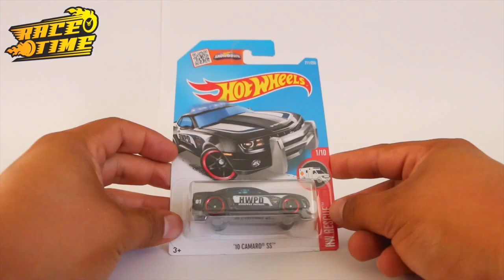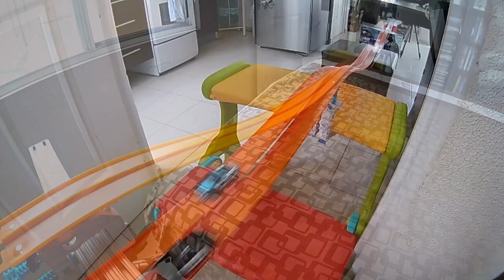Hot Wheels vs Maisto / Hot wheels vs the rest of the world race 7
Hot wheels drag race. Carrera entre dos patrullas una de Maisto (Dodge charger) y otra de Hot Wheels (Camaro SS). Carrera de la serie Hot wheels contra el resto del mundo. Hot wheels vs the rest of the world.